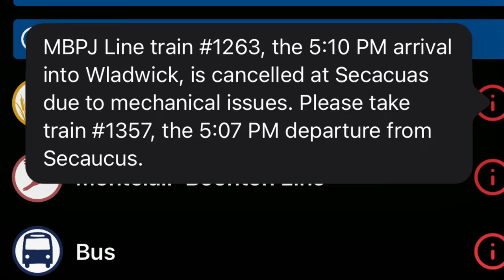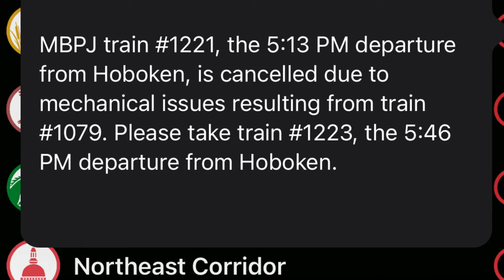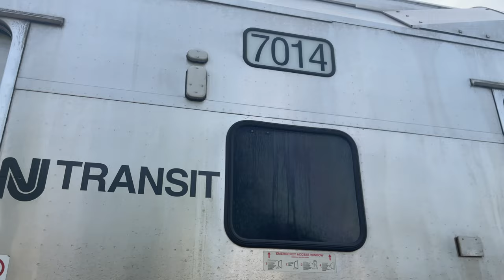NJ Transit railfanning at Waldwick 6/20/22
Decided to put a video together of some railfanning I did on June 20, 2022.

Featured Trains in order

Train 49
Line: Port Jervis Line
Time: 3:18 P.M.
Engine: MNRR F40PH-3C 4911

Train 64
Time: 3:20 P.M.
Engine: MNRR F40PH-3C 4907

Train 1159
Line: Bergen County Line
Scheduled Time: 3:26 P.M.
Arrival Time: 3:27 P.M.
Engine: NJT GP40PH-2B 4214

Train 1174
Scheduled Time: 3:27 P.M.
Arrival Time: 3:29 P.M.
Engine: NJT GP40PH-2B 4204

Train 1113
Line: Main Line
Scheduled Time: 3:40 P.M.
Arrival Time: 3:40 P.M.
Engine: NJT ALP-45A 4538

Train 1161
Scheduled Time: 4:13 P.M.
Arrival Time: 4:16 P.M.
Engine: NJT ALP-45A 4535

Train 1122
Line: Main Line
Scheduled Time: 4:21 P.M.
Arrival Time: 4:23 P.M.

Train 66
Time: 4:29 P.M.
Engine: MNRR F40PH-3C 4909

Train 1215
Line: Main Line
Scheduled Time: 4:30 P.M.
Arrival Time: 4:31 P.M.
Engine: NJT ALP-45A 4539

Train 51
Time: 4:40 P.M.
Engine: MNRR F40PH-3C 4910

Train 1178
Scheduled Time: 4:43 P.M.
Arrival Time: 4:43 P.M.

Train 1117
Line: Main Line
Scheduled Time: 5:02 P.M.
Arrival Time: 5:08 P.M.
Engine: NJT GP40PH-2 4109 (CNJ Paint Scheme)

Train 1124
Line: Main Line
Scheduled Time: 5:10 P.M.
Arrival Time: 5:10 P.M.

Train 53
Time: 5:23 P.M.
Engine: NJT GP40PH-2 4100

Train 1165
Scheduled Time: 5:33 P.M.
Arrival Time: 5:35 P.M.

Deadhead X04
Time: 5:38 P.M.

Random Train
Time: 5:49 P.M
Engine: NJT GP40PH-2B 4210
I think this was the same set that ran train 1357 to ridgewood.

Train 55
Time: 5:49 P.M.
Engine: MNRR GP40FH-2M 4901

Train 1167
Scheduled Time: 6:04 P.M.
Arrival Time: 6:04 P.M.
Engine: NJT PL42AC 4005

Bonus Rescue Engine
Time: 6:09 P.M.
Engine: NJT GP40PH-2 4111

Deadhead
Time: 6:10 P.M.

Train 1126
Line: Main Line
Scheduled Time: 6:02 P.M.
Arrival Time: 6:12 P.M.

Train 57
Time: 6:17 P.M.

Bonus
Time: 6:22 P.M.
Rescue Engine: NJT GP40PH-2 4111
Broken down engine: NJT PL42AC 4018

Train 1269
Scheduled Time: 6:21 P.M.
Arrival Time: 6:20 P.M.
Engine: NJT GP40PH-2B 4201

Train 1169
Scheduled Time: 6:33 P.M.
Arrival Time: 6:31 P.M.
Engine: NJT ALP-45A 4540

Train 1128
Line: Main Line
Scheduled Time: 6:39 P.M.
Arrival Time: 6:38 P.M.

Train 1223
Line: Main Line
Scheduled Time: 6:46 P.M.
Arrival Time: 6:42 P.M.
Engine: NJT ALP-45A 4536

Train 59
Time: 6:55 P.M.
Engine: NJT PL42AC 4019

Train 1271
Scheduled Time: 6:56 P.M
Arrival Time: 6:52 P.M

Train 61
Time: 7:03 P.M.
Engine: MNRR F40PH-3C 4914

Train 1171
Scheduled Time: 7:04 P.M.
Arrival Time: 7:01 P.M.
Engine: NJT PL42AC 4031

Train 1225
Line: Main Line
Scheduled Time: 7:19 P.M.
Arrival Time: 7:17 P.M.
Engine: NJT ALP-45DP 4501 (Salute the Army painting)

Train 1130
Line: Main Line
Scheduled Time: 7:27 P.M.
Arrival Time: 7:27 P.M.

Train 1173
Scheduled Time: 7:33 P.M.
*Engineer Ben*

Train 63
Time: 7:33 P.M.
Engine: MNRR GP40FH-2M 4900